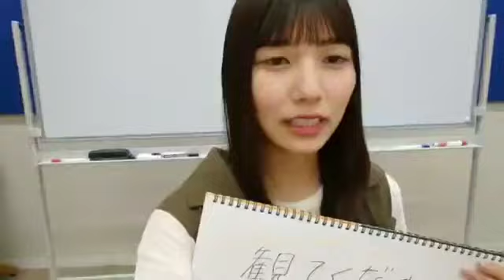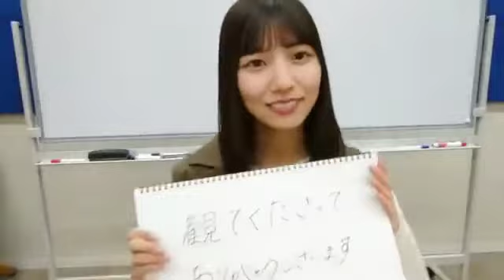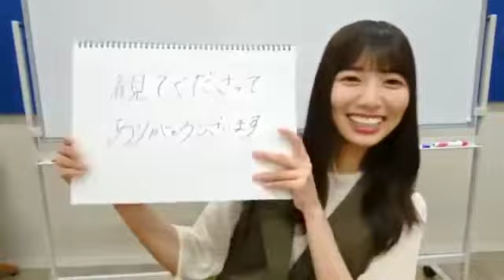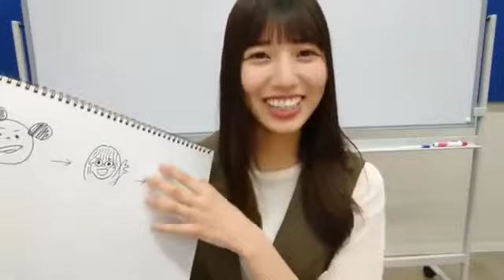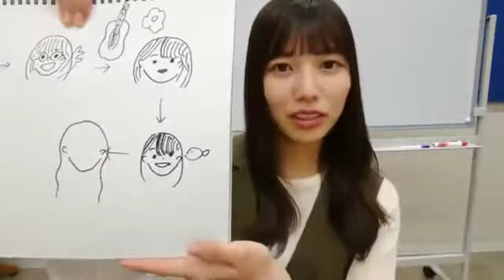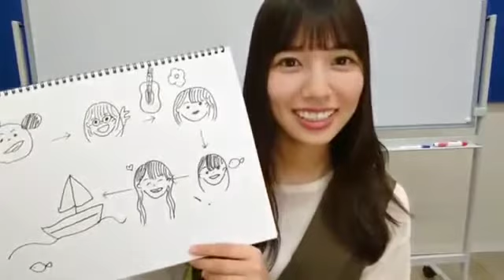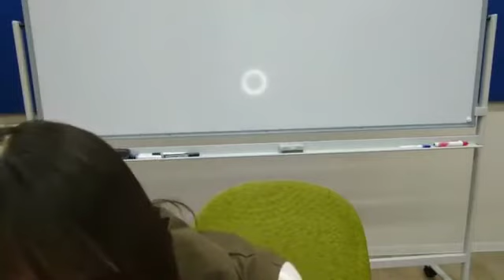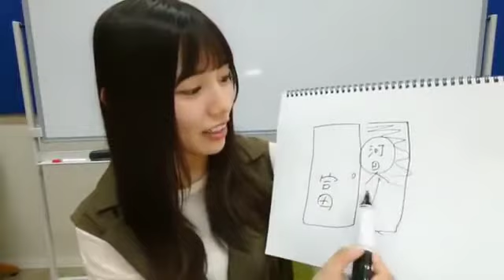日向坂46河田陽菜SR 2020年8月27日 showroom ショールーム